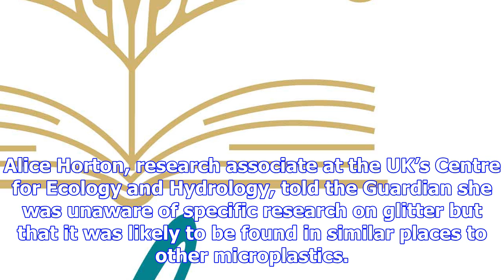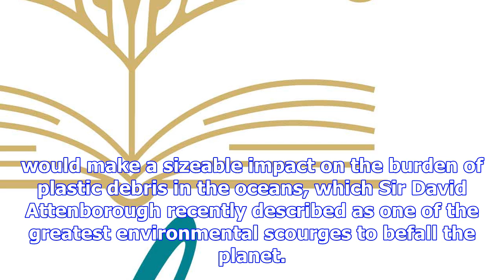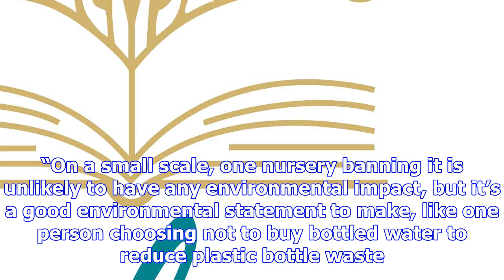Nurseries ban glitter in pre-christmas drive for cleaner seas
Glitter, as anyone who has ever worn it knows, has a habit of turning up in unexpected places days l...